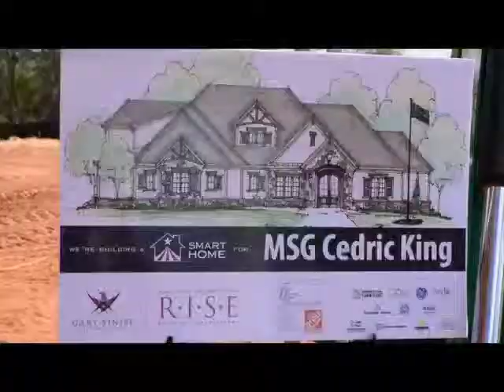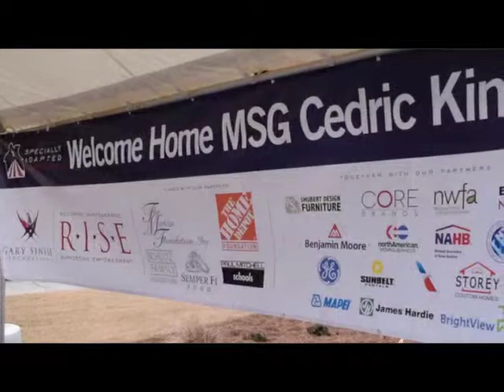Welcome Home Master Sgt. Cedric King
Through the years we have had the honor of being apart of the Master Sgt. Cedric King's journey as him and his beautiful family relocated to Atlanta, GA. We are so thankful to the Gary Sinise Foundation  and Paul Mitchell for Introducing us to our Favorite Hero! As Owner of Paul Mitchell The School Esani says "The Gary Sinise foundation is making impossible dreams become tangible reality" we are so thankful that we give back to this AMAZING Foundation! Thank You Cedric for being apart of our family! :D